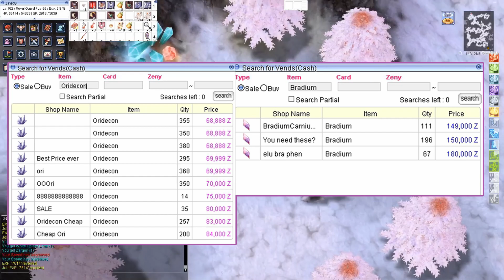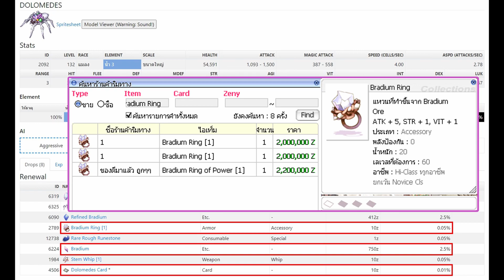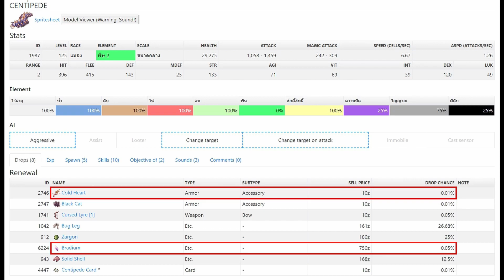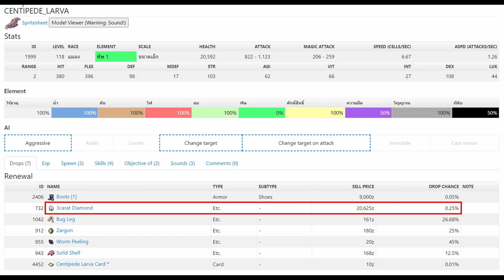รีวิว Dolomedes จุดฟาร์ม Bradium แหล่งหาเงินโลกอนาคต! | Ragnarok Online Gravity (RO GGT)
→แนะนำแมพ Dolomedes ครับ ดรอป Bradium เยอะมาก ของอื่นๆก็มีราคาใช้ได้ครับ :D
▼ ไกด์เกม RO Gravity อื่นๆสามารถดูได้ด้านล่างเลยครับ
⭐รวมไกด์เกม Ragnarok Gravity⭐